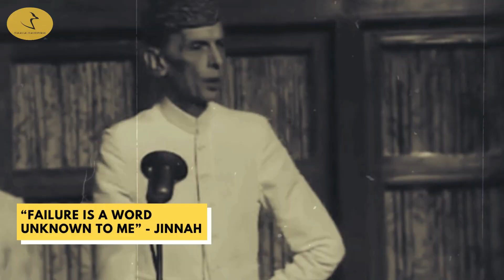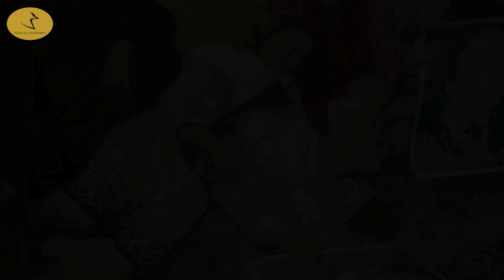Pakistan Beggar : Begging Epidemic Of Pakistan || पाकिस्तान में भीख मांगने का इतिहास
Begging was one of the main feature of Pakistani governments. But now Pakistani society is also now suffering of begging epidemic in its society. Every sixth Pakistani is a beggar today. Many foreign countries are also affected by this habit of begging of Pakistanis. Watch this video to know how begging has become an integral part of Pakistan

पाकिस्तानी सरकारों का तो भीख मांगने का पुराना इतिहास रहा है मगर अब इस भीख मांगने की समस्या ने पाकिस्तानी समाज को भी अपना निशाना बना लिया है. आज पाकिस्तान भीख मांगने की महामारी से जूझ रहा है. हर छँटवा पाकिस्तानी आज एक भिखारी है. कई दूसरे देश भी पाकिस्तानियों की भीख मांगने की आदत से परेशान हो चुके हैं. और जानकारी के लिए देखें ये वीडियो

00:00 - Start
00:04 - Begging Problem Of Pakistan
00:44 - History of Pak Leaders Begging
00:59 - Faisal Mosque
01:23 - Saudi Funding For Madarsa
01:39 - US Aid to Pakistan
02:18 - Bhutto's Meeting With Dying Mao
03:02 - Snub For Friendly countries
03:24 - Governance By Public Donation
04:15 - Begging Menace in Pak Society
05:00 - Pakistani Beggars Overseas

Credits -

wikimedia commons

Credit for Background Music : "Path Unsettling" By Steven Melin

काला कबूतर चैनल पर आपका स्वागत है. इस चैनल पर हमारा प्रयास है आप तक सम-सामयिक और रोचक विषयों पर कुछ नया और लीक से हटकर पहुँचाना . हमसे जुड़ने का धन्यवाद

We welcome you to Kala Kabutar Channel. Here we strive to present to you something new and different on current affair and other interesting topics.